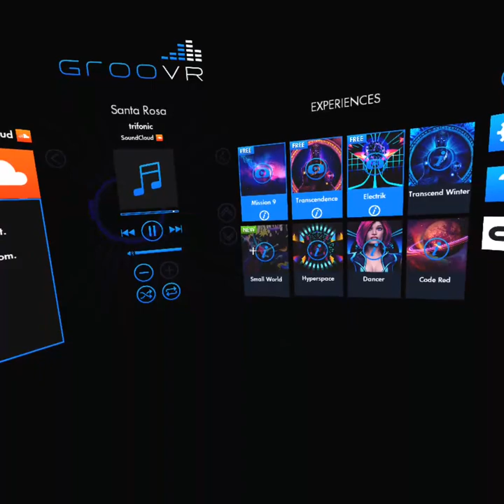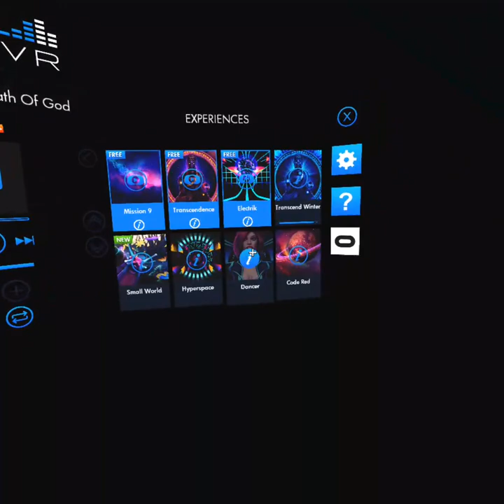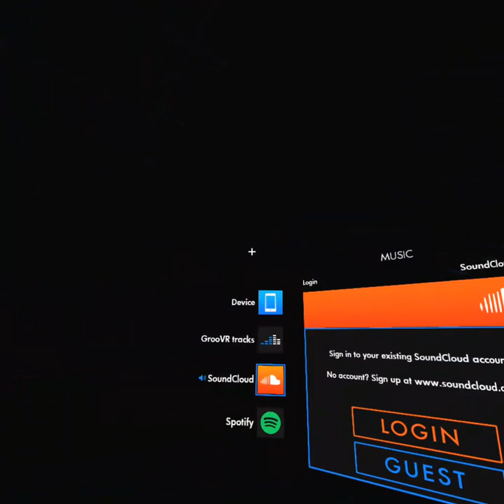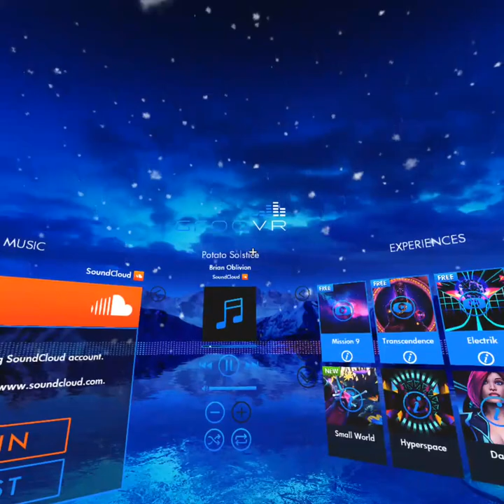VR Groove Musical Experience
This App is available on both Oculus Rift & Gear Samsung , this video shows you a little glimpse into such an awesome display of virtual reality world filled with music .